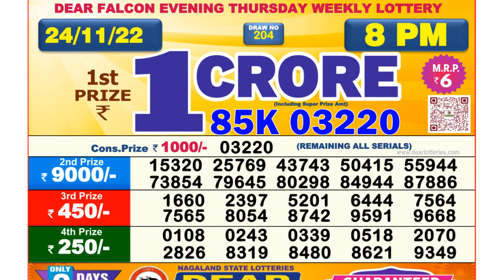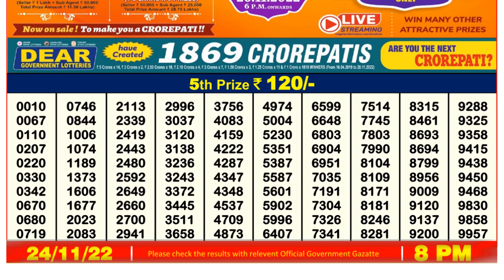Dear Lottery Sambad 8pm today 24.11.22 Nagaland State Lottery Result